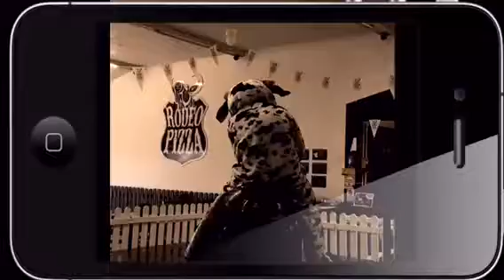Notre mascotte Rodéo sur "El Toro"